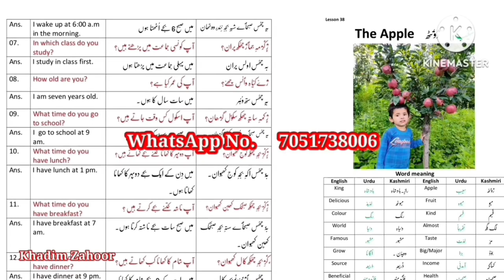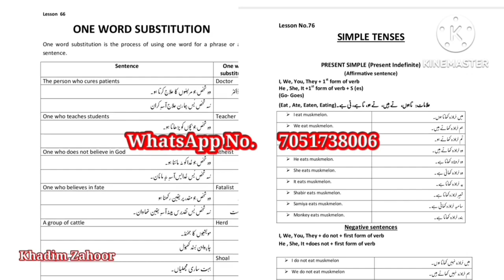Aaj ki surkhiyan with Manzoor Dar